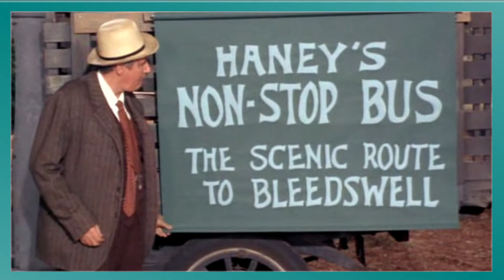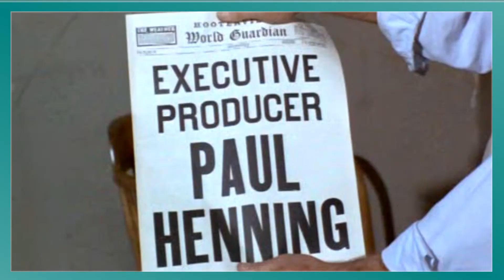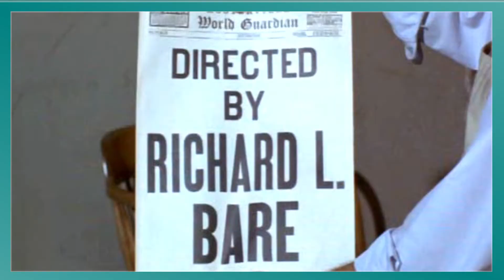Meta Jokes in a '60s Sitcom?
Clips taken from the first three seasons of the TV show "Green Acres" (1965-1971).